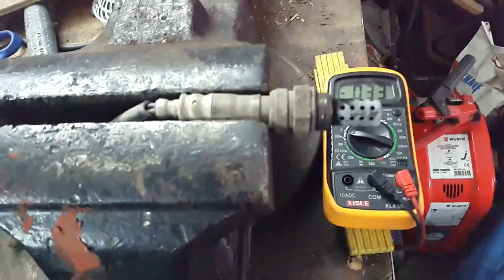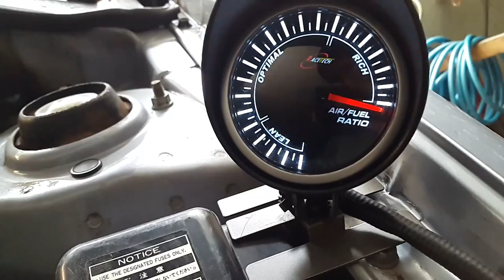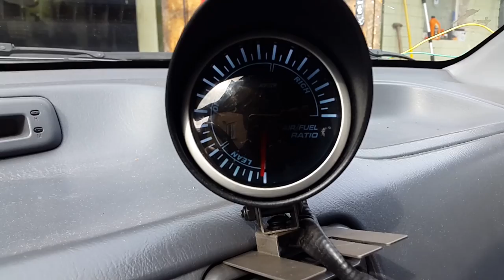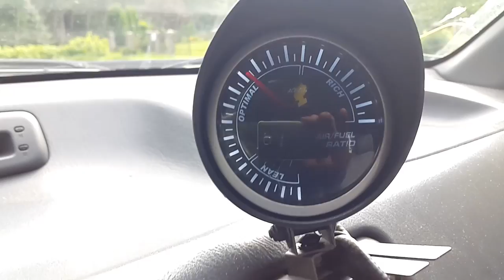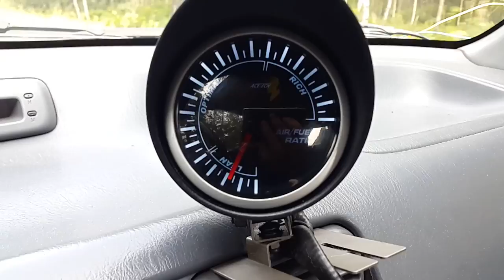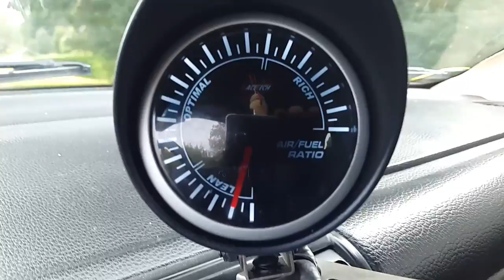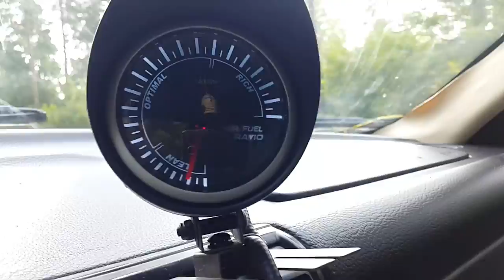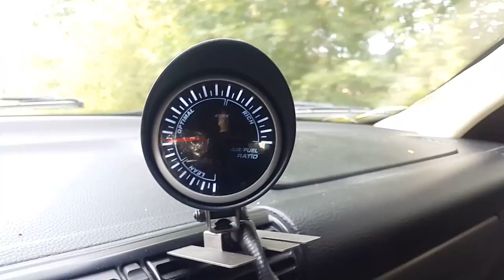Pigus kuro mišinio stebėjimo prietaisas + o2 narrowband liamda sensoriaus patikra